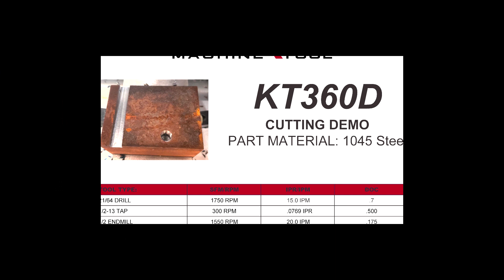SMART Machine Tool - KT360D Cutting Demo